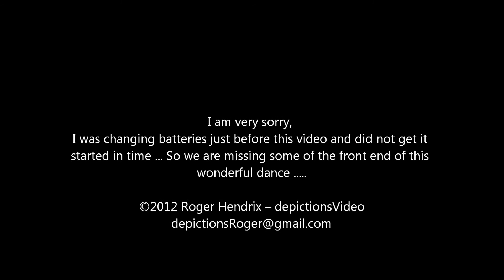Chimay @ HIP-STACULAR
HIPSTACULAR!!!
14 July 2012 @ Zoey's Cafe ... Ventura, Ca.